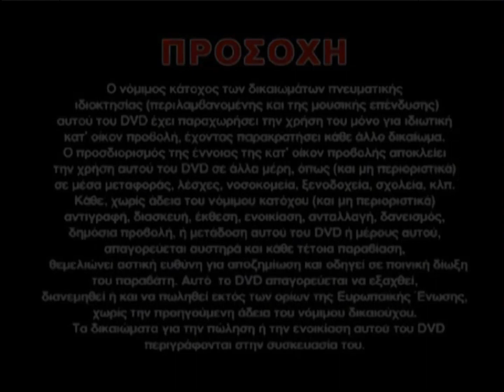DeAgostini (Greece) - Warning, Logo, Suitable & DBGT Title Screen (2008,DVD)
The Availability After The Suitable Screen